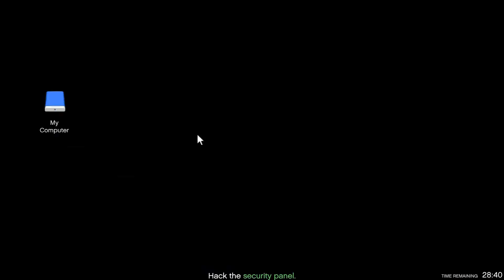GTA Online: Gunrunning Supply Run - Railgun - Humane Labs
Finally a mission that lets you use the Railgun in GTAO.